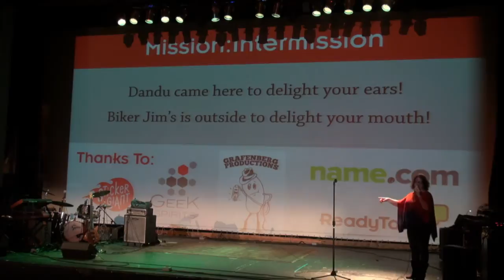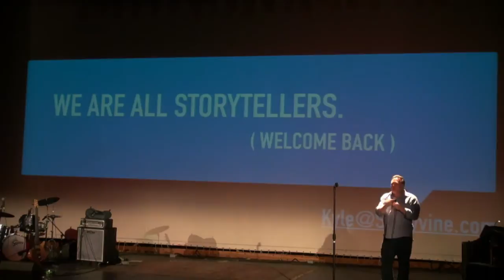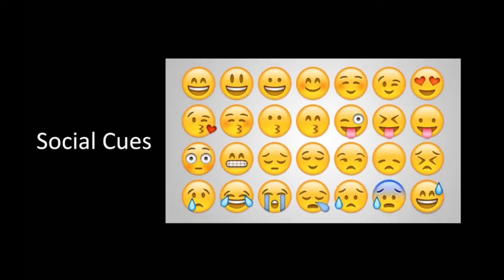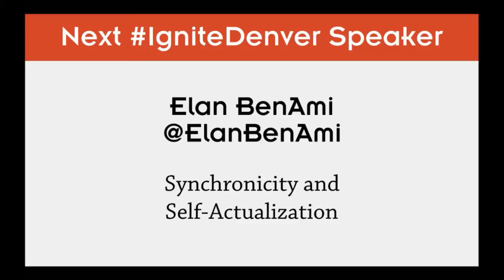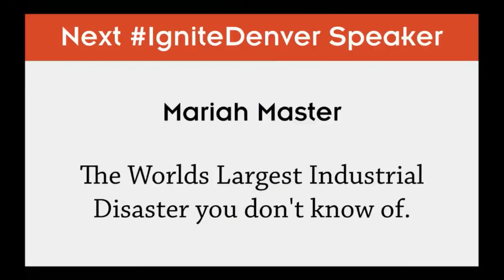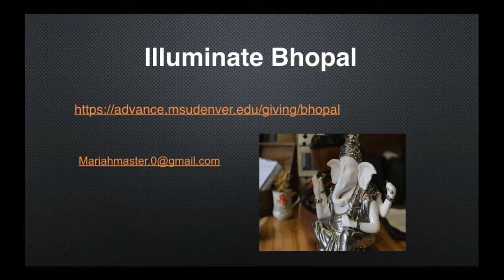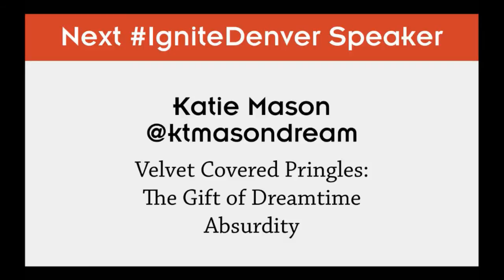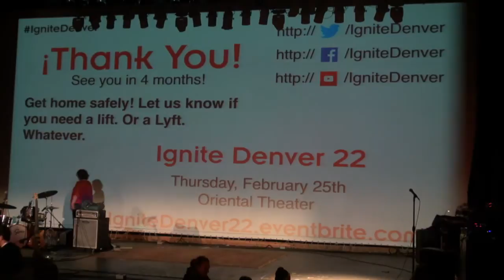Ignite Denver 21: Set 2 Live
Set 2 and Aftershow
Recorded Live
November 5, 2015
Oriental Theater
Denver, Colorado